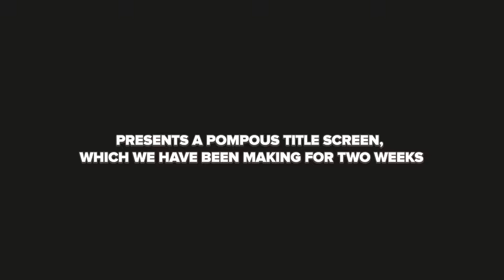LolliPop: The Best Indie Game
LolliPop: The Best Indie Game – the best that could have been made by two indie developers that having no development experience, no time, no money or the desire to work and claws instead of hands.